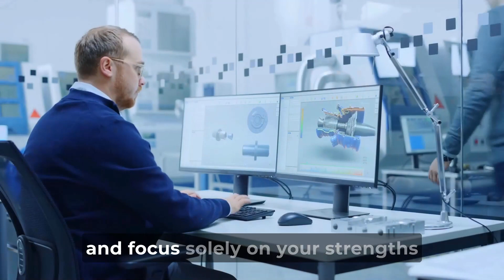Master Your Craft Faster: The Power of Playing to Your Strengths!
Master a subject through order and simplification, and focus solely on your strengths for efficiency.

Curated by Martin R Ricketts

Order and Simplification Are the First Steps Towards Mastery of A Subject.

Do Only What You Do Best

The slowest part of any process is doing things you don’t do well. You may be a great writer, but a poor powerpoint designer, and not so great with graphic esthetics. Just doing those tasks, and not all that well, takes a lot of time. So don’t do them. Use Outsource workers, like Digital Samurai.

Do Work You Love.

Monetize Your Story.
Design Your Future.